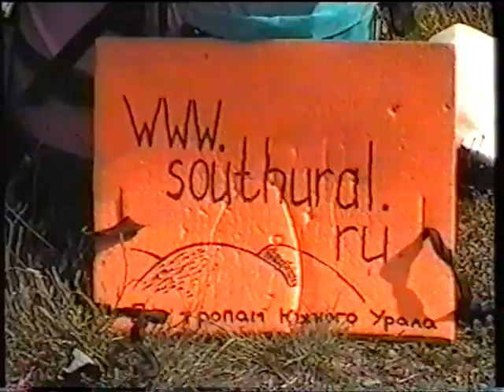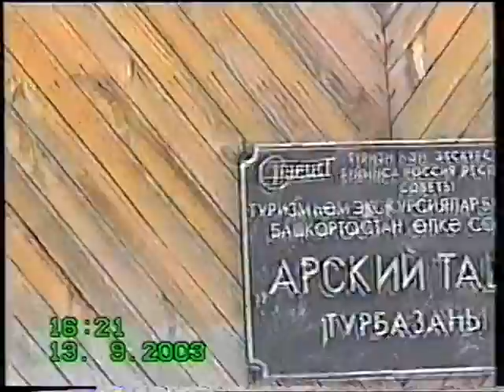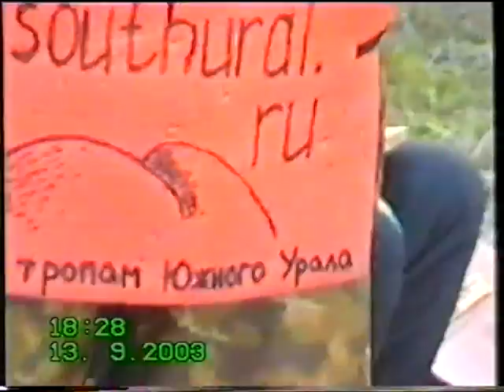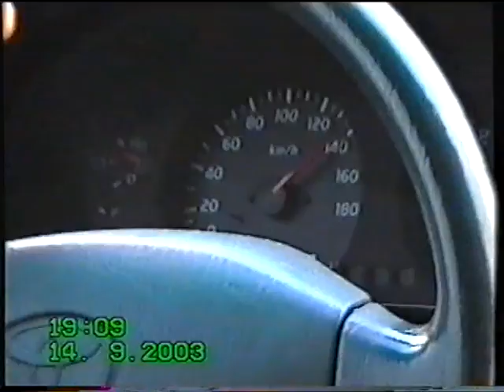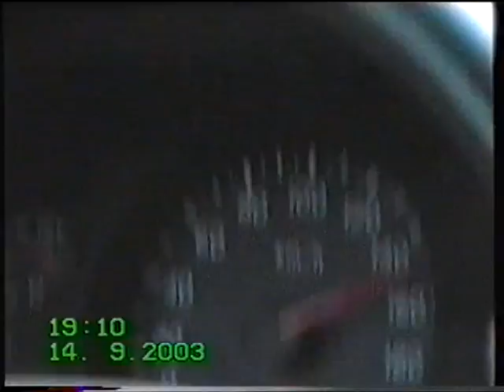Арский Камень 2003